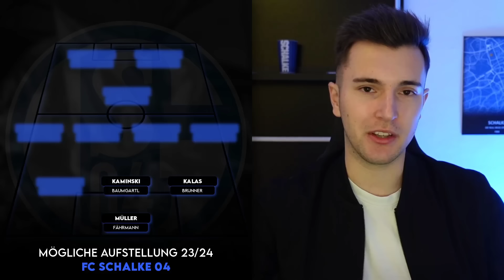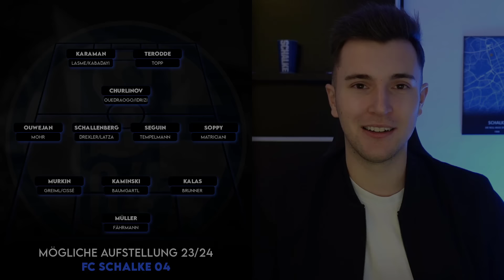Mit Churlinov & Soppy: Mit dieser Aufstellung will Schalke den Klassenerhalt schaffen!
Mit Churlinov & Soppy: Mit dieser Aufstellung will Schalke den Klassenerhalt in der 2. Liga schaffen!